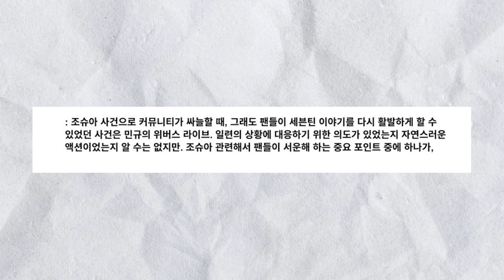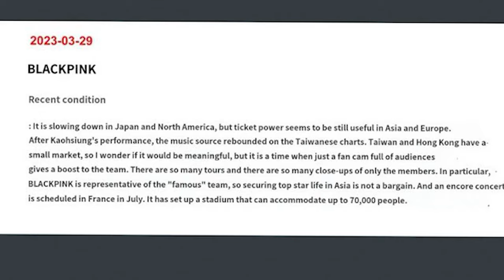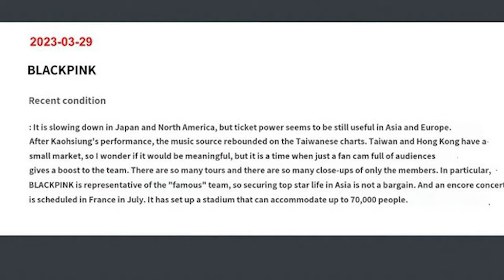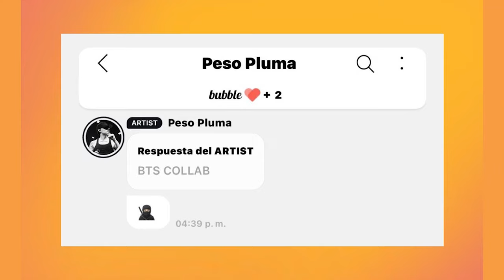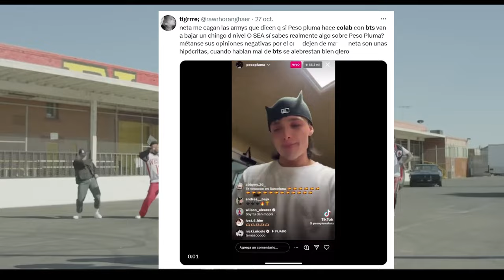EXCLUSIVA 🔴 JHOPE Y PESO PLUMA PODRÍAN COLABORAR? FILTRAN | MIN HE JIN Y TAE JUNTOS EN ESTO! 🤫